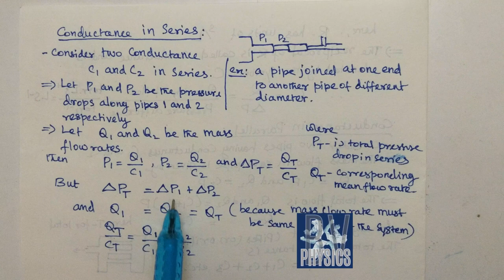BV PHYSICS POLYTECHNIC TRB PART 4 VACUUM TECHNIQUES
PART 4 VACUUM TECHNIQUES